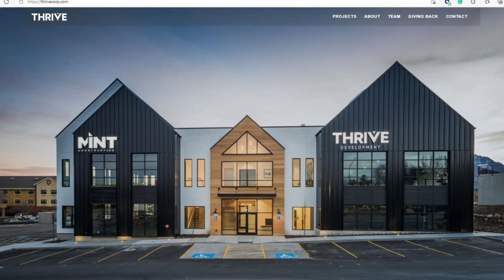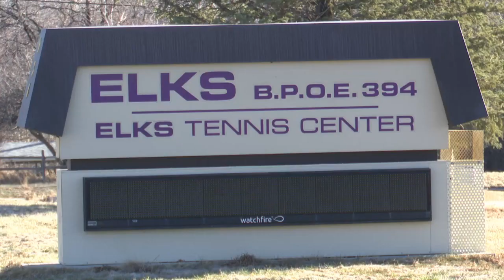Proposed zoning changes could be coming to Elks Lodge property